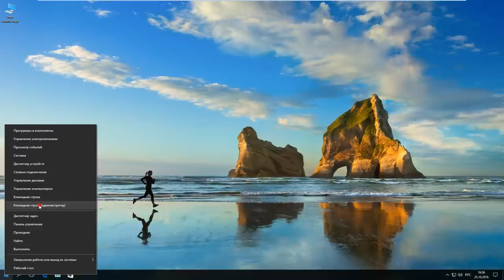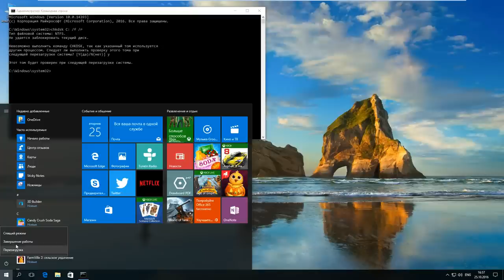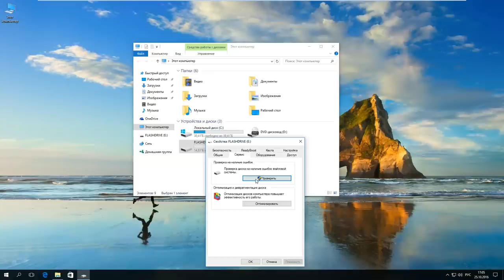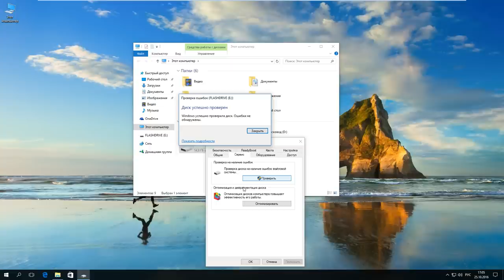Как проверить жесткий диск на ошибки и исправить ошибки в Windows 10, 8, 7 🔎🛠️🗄️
👍 Смотрите как проверить жесткий диск на ошибки и исправить их в Windows 10. Это нужно сделать, если у вас есть подозрения, что жесткий диск стал неправильно работать.

Читайте: Как восстановить жесткий диск с помощью CHKDSK в Windows 10

На пример компьютер долго загружается или выключается, происходят внезапные перезагрузки системы, зависания при работе с файлами и т.д. Вам не требуется установка никаких других программ, все что нужно уже есть в самой системе.

Содержание:
00:00 - Вступление;
0:28 - Проверка и исправления ошибок системного диска
3:07 - Проверки внешнего диска, карты памяти или USB флешки

Для проверки и исправления ошибок системного диска (с операционной системой Windows) необходимо выполнить команду chkdsk в командной строке, запущенной от имени администратора. Команда chkdsk работает только с дисками, отформатированными в системе NTFS или FAT32.

Для запуска кликаем правой кнопкой мыши на меню "Пуск" и нажимаем "Командная строка (администратор)". Далее вводим команду "chkdsk" и вводим букву диска, который вы хотите проверить на ошибки (в моем случае это диск С). Далее следует ввести параметр "/f", при котором ошибки будут автоматически исправляться и параметр "/r", при котором будет проведена проверка поврежденных секторов и попытка восстановления информации. Нажимаем "Enter".

Так как мы проверяем жесткий диск, который в настоящее время используется системой, получаем сообщение: "Не удается заблокировать текущий диск. Невозможно выполнить команду chkdsk так как указанный том используется другим процессом".

Вводим "Y", нажимаем "Enter" и видим сообщение: "Этот том будет проверен при следующей перезагрузке системы". После этого, заходим в меню "Пуск" и перезагружаем наш ПК.
Ничего не нажимаем на клавиатуре и в следующем окне мы видим: "Scanning and repairing drive (C:) ". Это значит, что команда "chkdsk" работает, и все что нужно – это дождаться окончания данного процесса. Проверка и исправление ошибок может занять продолжительное время. После завершения вы получите статистику проверенных данных, найденных ошибок и поврежденных секторов.

Для проверки внешнего диска, карты памяти или USB флешки можно воспользоваться Windows утилитой. Для этого, заходим в "Этот компьютер", кликаем правой кнопкой мыши по нужному диску (в моем случае это диск E), выбираем пункт "Свойства". Во вкладке "Сервис" нажимаем "Проверить". В моем случае Windows 10 сообщает о том, что проверка диска не требуется, однако вы можете проверить его принудительно, кликнув на "Проверить диск". Нажимаем на "Проверить диск" и ждем завершения сканирования. В моем случае Windows не обнаружила ошибок. Также для проверки внешнего диска, карты памяти или USB флешки можно использовать команду chkdsk. При этом данные накопители не будут использоваться системой и перезагружать ПК не нужно. Всем спасибо за внимание, удачи.

Смотрите другие ролики на тему: Windows, chkdsk, HDD, NTFS, FAT, БитыйСектор.